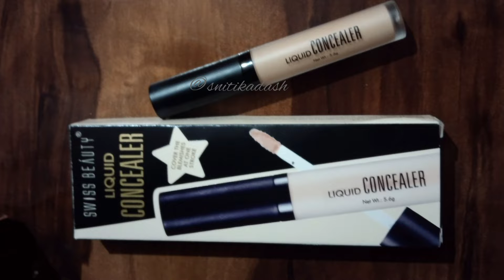PURPLE SMOKEY EYE MAKEUP TUTORIAL || SNITIKA DASH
Hello everyone today in this video I will show how to create purple smokey eye makeup look.

🔴I am adding the links of the products I have used in my makeup( I can only add the links of the products which I could get,because there are many products which I got offline )🔴

🔶Concealer:

Swiss Beauty Professional Liquid Concealer, Face Makeup, Sand-Sable, 5.6G

🔶Eyeshadow palette:

MISSLOOK 63 Color Multicolor Pressed Pigment Eyeshadow Palette (Multicolor)

🔶Another eyeshadow palette:

Mars 18 shades Velvety Eyeshadow 12 g (Multi)

🔶Mascara:

Modicare Urban Color Ultimate Lash Mascara 9ml (Black) + Hairpin Free

🔶Eyeliner:

Lakme Insta Eye Liner, Black, Water Resistant, Long-Lasting, 9 ml

🔶Another eyeliner:

Elle 18 Water Resist BO Liner, 5ml (Black)

🔶Eyelashes: The most affordable ones

Batfield 20 Pairs False Eyelashes, 3D Fake Lashes Pack, Mix 2 Style Long Fluffy Volume Soft Fake Eyelashes (Style 2)

🔴Other affordable products🔴

🔶Eyeshadow palette:

🔸S.F.R. COLOR 60 Color artistic matte and shimmer combo eyeshadow / matte eyeshadow/ nude and smoky matte eyeshadow/ natural bright eyeshadow/ hd eyeshadow palette/ professional matte eyeshadow

🔸D.B.Z. Gorgeous Me 63 Colors EyeShadow Palette Powder Profession Cosmetics Perfect Color Eye Shadow Tray

🔶 Eyelashes

🔸CALAILIS False Eyelash, Eye Makeup Lash 3D Faux Mink Fake Eyelash Long Natural Eyelashes 3 Pairs with 5g False Eyelash Glue (CS19)

🔸Faux Mink Lashes with Eyeliner,CALAILIS 3 Pairs False Eyelashes,Cruelty-Free,Reusable Natural 3D Faux Minky Lashes,100% Handmade,with Eyeliner,No Magnet,Easy to Apply CFD310

Musician: LiQWYD

I am Snitika Dash and all the videos in this channel are created by me and not copied from anywhere.
It's depends on you if you want to purchase from the links I have provided you and if you don't want then do not do it. I have just provided them so that you could know which products I have used.
Please do not copy any of my work without my consent.